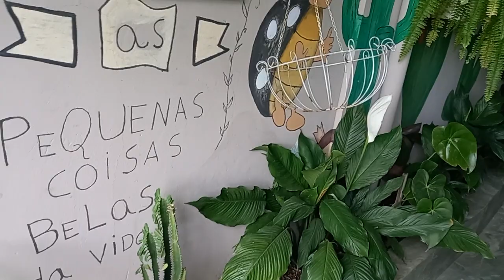atualizando minhas plantas como estão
hoje vou mostrar geral as.plantas na frente de casa e quintal